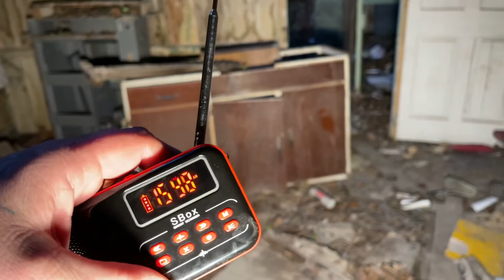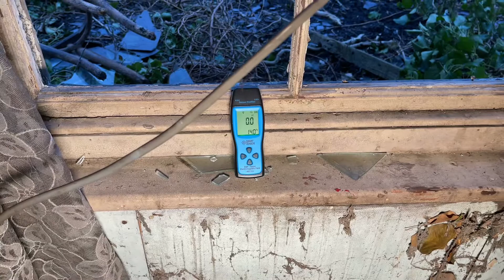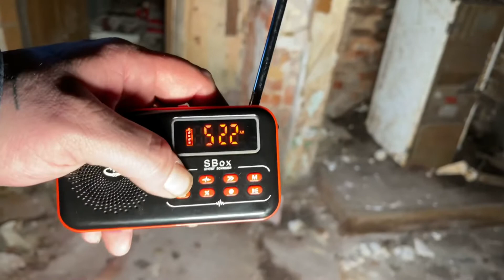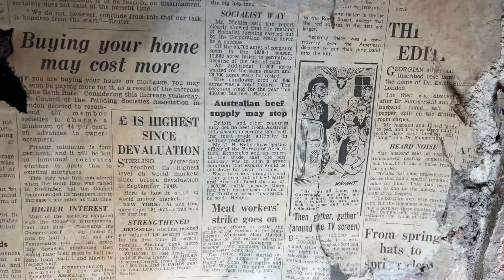Paranormal investigation #28 Hill House Farm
Old link house farm. Once associated with the hun battery over the way.
Was used as a general farm afterwards then was abandoned. It’s due to be knocked down in a week or two so wanted a last investigation
Hope you all enjoy and are staying safe and well.